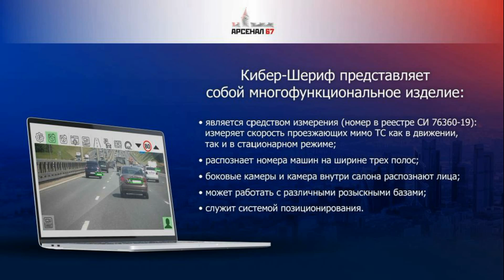ГИБДД представила новые камеры в мигалках 2023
20 сентября 2023 года ГИБДД представила новый патруль с камерами в мигалках.
Хочешь получать кэшбэк 5% за оплату штрафов ГИБДД, платной парковки, покупку запчастей и автоуслуг, а также 10% от каждой заправки автомобиля - оформляй дебетовую карту Tinkoff Drive по моей ссылке
При оформлении карты по моей ссылке в течении 3-х месяцев после траты 1000₽, на карту будет возвращаться по 500 бонусов. В сумме можно получить 1500 бонусов (акция действует только для новых клиентов, ранее не имевших дебетовых карт Tinkoff или закрывших их более 1 года назад). Срок акции ограничен, обращайте внимание на актуальные условия.

Реклама. АО «Тинькофф Банк», лицензия ЦБ РФ №2673. ИНН 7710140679, Erid: LdtCKT9my